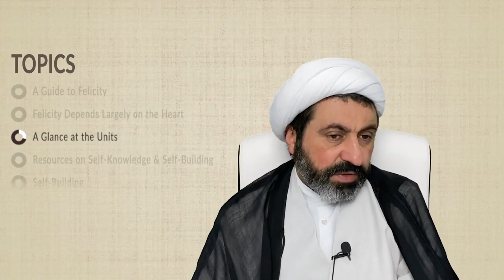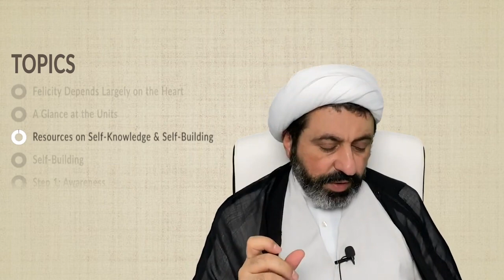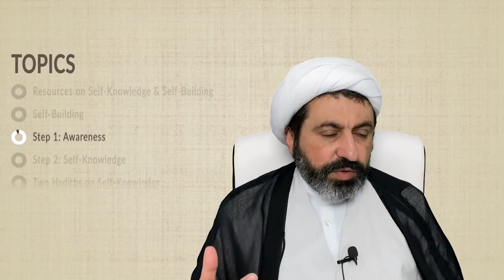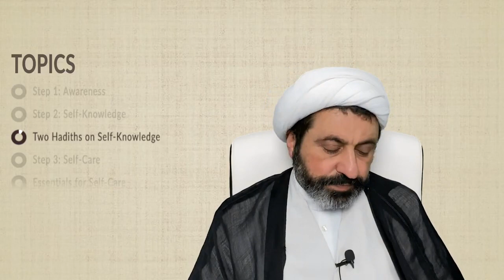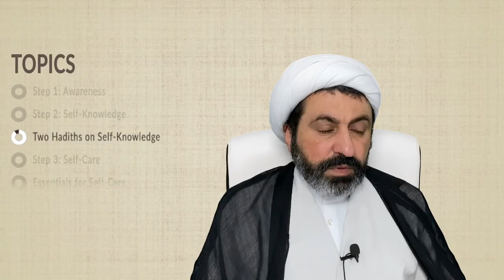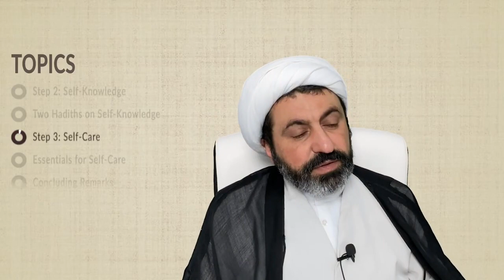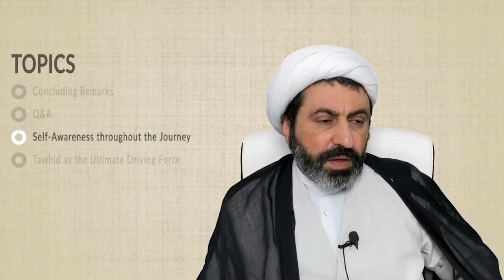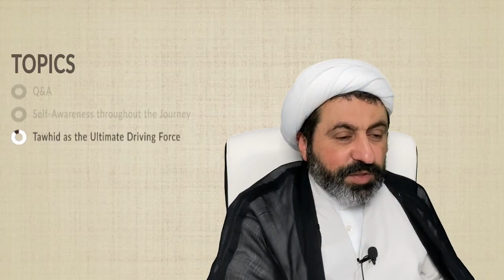Topical Islamic Plan for Life, Lecture 1 by Sheikh Dr Shomali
00:00 Introductory Remarks
01:13 About the Five Risalat Textbooks
04:52 Book Two: Islamic Plan for Life
06:25 A Guide to Felicity
06:57 Felicity Depends Largely on the Heart
12:07 A Glance at the Units
18:11 External Resources on Self-Knowledge & Self-Building
20:13 Self-Building
20:53 Step 1: Awareness
23:50 Step 2: Self-Knowledge
26:37 Two Hadiths on Self-Knowledge
31:20 Step 3: Self-Care
32:40 Essentials for Self-Care
34:13 Concluding Remarks
35:13 Q&A
35:59 Self-Awareness throughout the Journey
38:22 Tawhid as the Ultimate Driving Force

---Islamic Plan for Life Book Launch---

---Self-Knowledge---

---Self-Development---

---Self-Building---

---Message of Thaqalayn Articles---

---Islamic Plan for Life---

---Islamic Belief System---